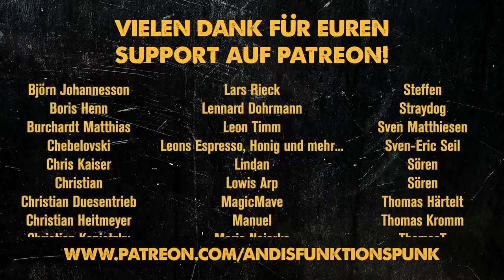Eine schwarze Seele für den weißen Teufel | Zündapp Sport Combinette | Andi Feldmann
Heute bin ich extra früh aufgestanden, denn es ist ein wichtiger Tag und es gibt noch richtig viel zu tun: Der weiße Teufel soll eine schwarze Seele bekommen!  Nils und ich wollen doch Jörg mit seiner neuen Zündapp Sport Combinette überraschen. Gefilmt wird das Spektakel heute mal nicht vom Kameramann, sondern von gleich zwei Kamerafrauen. Das macht das Ganze gleich noch attraktiver für uns alle.

Das neue Funktionspunk Merchandise gibt's unter:
shop.funktionspunk.de